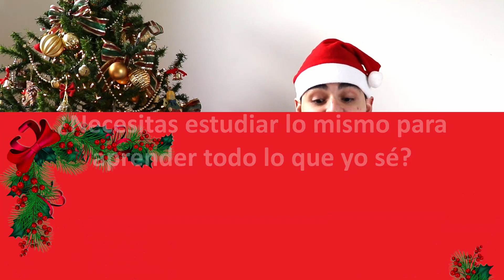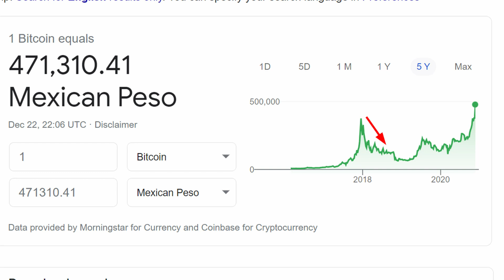🎅🎄 Preguntas y Respuestas (Q&A) #1 - Especial de Navidad 🎄🎅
Primero que nada, quiero desearles una muy feliz navidad y excelente fin de año a todos ustedes. Muchas gracias a todos por haberme dado su confianza durante este año 2020 y estoy seguro de que el 2021 se viene mucho mejor.

Este video va a ser un poco diferente a los demás porque me quiero tomar un momento para compartirles algunas preguntas que he recibido en los comentarios de YouTube, Facebook e Instagram y que creo yo son interesantes para responder y que todos ustedes me escuchen.

0:00 Introducción
1:30 ¿Cómo se me quitó el miedo a invertir?
4:30 ¿Cuánto tiempo llevo invirtiendo?
7:25 ¿Qué estudié para que aprendiera tanto de inversiones y necesitas estudiar lo mismo para aprender de ello?
11:17 ¿Cuál es la mejor inversión que puedes adquirir hoy?
14:43 ¿Cuál ha sido mi peor inversión?

🎤 Mi Micrófono